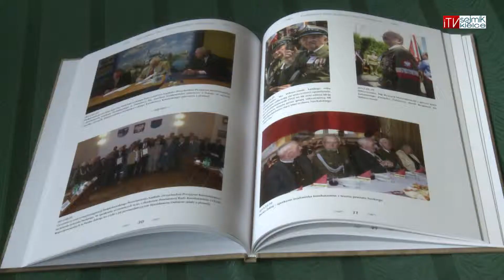Obchody Dnia Weterana i Walk o Niepodległość Rzeczpospolitej Polskiej